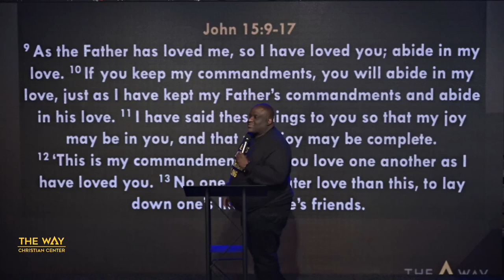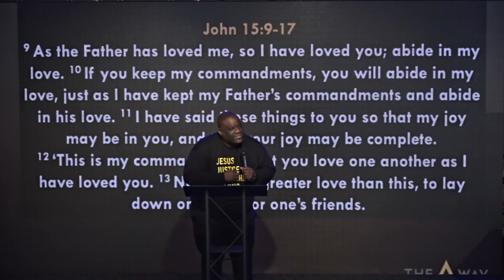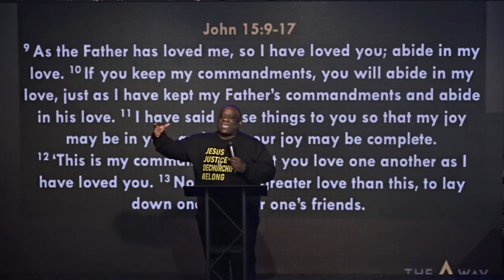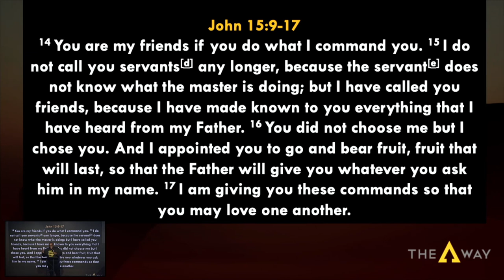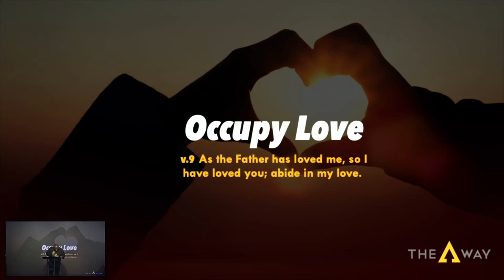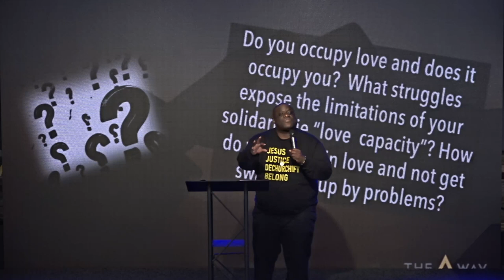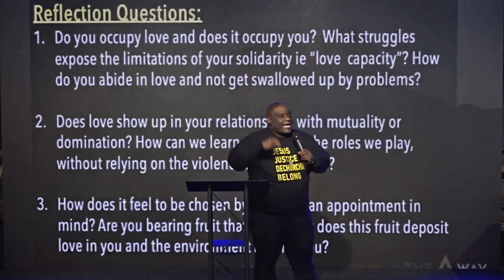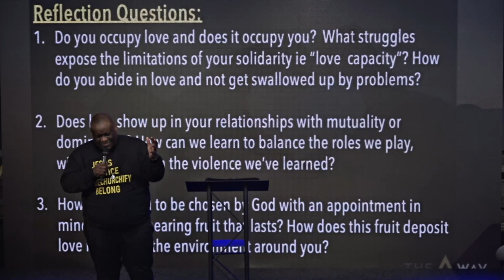Hold On To Love by Pastor Michael McBride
Welcome and thank you for streaming with us. Get your bibles, let's watch this great message together.